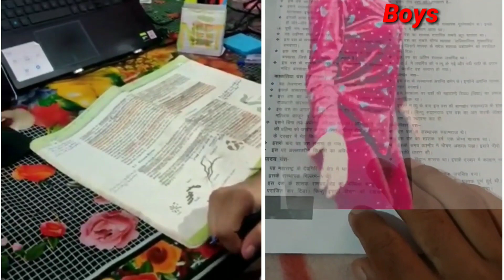girls vs boys funny video funny video Bord exam #2023 boys vs girls